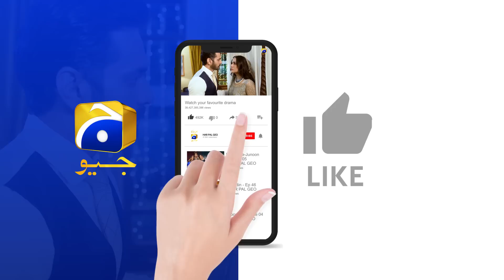Bojh Episode 73 || 𝗕𝗲𝘀𝘁 𝗦𝗰𝗲𝗻𝗲 𝟬𝟰 || Areej Mohyudin - Fahad Sheikh || Har Pal Geo